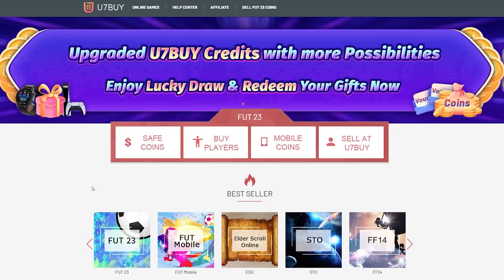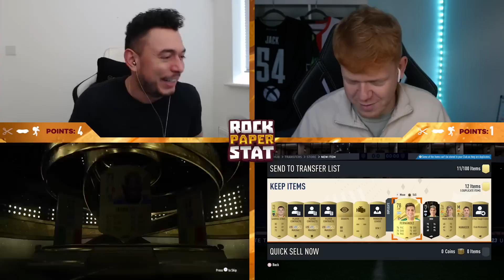OME We OPENED OUR Year In Review Player Picks🔥 INSANE Rock Paper Stat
Let's SMASH 1000 likes if you're excited for FIFA 23 Rock Paper Stat!!
Click on this link to sell your FUT coins or your account

In this video myself and my opponent                                          @Jack54HD   will be playing Rock Paper Stat on FIFA 23!!! In today's episode we open the THE CAMPAIGN PLAYER PICK !!!

3x lifelines